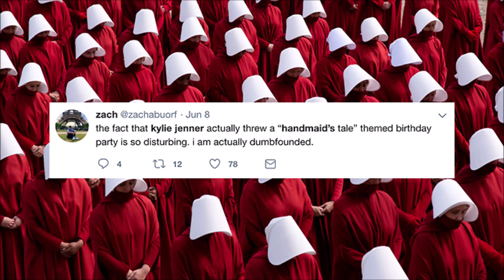The Handmaid's Tale: Season 3: Ending Explained Breakdown, Season 4 Predictions & Spoiler Review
The Handmaid's Tale: Season 3: Ending Explained Breakdown, Season 4 Predictions & Spoiler Review by Deffinition, Episode 13 May Day Recap, Spoiler Talk Review

Read The Full The Handmaid's Tale: Season 3: Ending Explained Breakdown, Season 4 Predictions & Spoiler Review

/* SOCIAL MEDIA */

/* VIDEO INFORMATION */

The Handmaid’s Tale: Season 3 Plot Recap
So Season 3 has pretty much been about June having enough with life in Gilead and after seeing many characters die over the last 13 episodes decided that enough was enough and that it was time to break the children out of the country.

Alongside Commander Lawrence, things throughout the season seemed to be going June’s way and it could be argued that she’s had quite an easy ride this time around….well in comparison to other seasons anyway. A lot of her plans have fallen into place throughout the series. You might even be able to throw a handmaid’s tale party to celebrate…..yeah maybe not.

Sacrifice

Her main mission this time was to get 52 children free from Gilead and the finale opened with a flashback of her from when she was first captured seeing many mothers, including herself losing their children. This of course mirrors her plan which is to take the children back and you really get the feeling that this is a completely personal mission for June who finally wishes to right all the wrongs that have been dealt to her and the women of Gilead.

She even powers past Commander Lawrence, refusing to quit the plan when things look like they could go awry. Whilst things do have a rather positive end, that doesn’t mean that it’s all smooth sailing for all characters and we pick up with Serena, who after the last episode was exposed by her husband for her war crimes. Serena is arressted and it finally looks like we can dance in the streets singing ding dong the witch is dead.

June doesn’t have time to celebrate though and after Lawrence tells June that he won’t escape due to the fact he too will probably be arressted as a war criminal, he deicides to remain behind to let her go and be the Moses of her own story.

The Handmaid’s Tale Season 3 Ending Explained
Alongside the Marthas, June and the children head towards the airport through the woods and if you’re not having an Anxiety attack by this point then don’t worry because the show still has some surprises up it’s sleeve.

At the Airport the police show up June sees no other option but to distract the authorities and to sacrifice herself which allows the children time to escape to Canada and to reunite with Moira, Emily and Luke which is a really triumphant moment.

June isn’t out of the woods yet literally and she is shot during the final few scenes of the season. We close with June in the forest being carried away as handmaids gather around her. She begins to dream of Hannah and Luke and in the final look we see her close her eyes, smiling as she thinks of all the lives that she saved.

The Handmaid’s Tale Season 4 Predictions
This ends the show on a huge cliffhanger and there’s actually a lot of speculation on the internet as to whether June is alive or dead. There are a couple of hints that this may have been her final episode throughout with the character pretty much becoming a Martyr in the storyline. Personally, I actually think that the showrunners may kill the character off and potentially focus on a new main character that is sort of inspired by June’s heroic acts.

The Handmaid’s tale has never been one for cliches and with there being a slightly negative feeling towards the third season and it’s repetitive feeling, I think this would be the perfect opportunity to veer off into uncharted territory with a new perspective and someone that could really go on a huge arc in the upcoming seasons. June is no longer afraid of the consequences of h